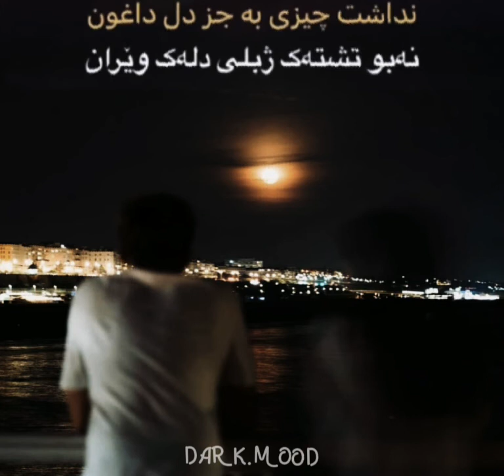morteza pashaei yeki bood yeki nabood (kurd )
ALITEN10
FARIS DEV DAM
ARYAN MA7KOM
BEKAS BEDANG
ARKAN RAP
AMAD KURDI
RAWAN RORO
NITOJ B
DIYAR HK
MARDAD MJ
DASTOR
PESHAWA
HEJA
ALI MAX